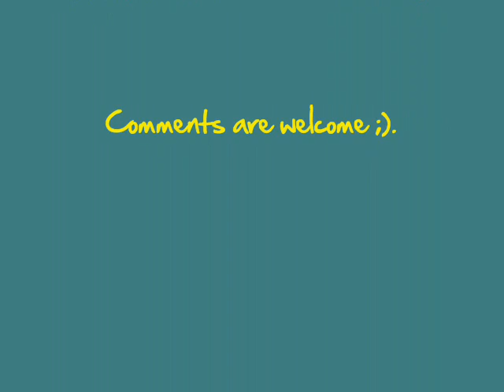Shane Shu - Push me to the ground